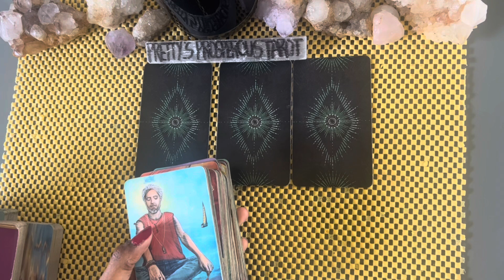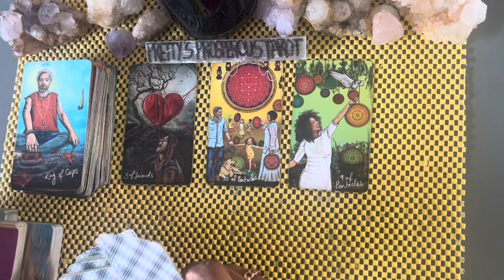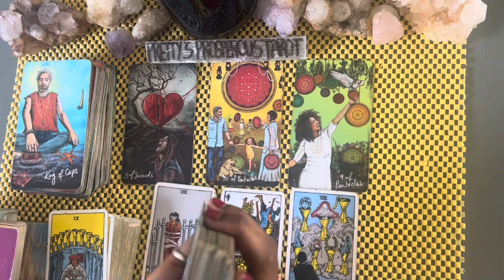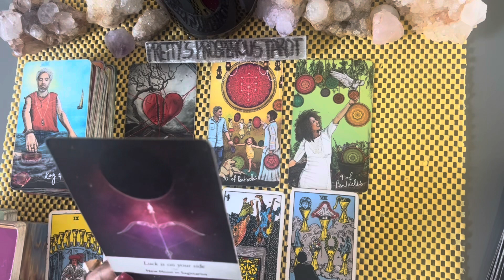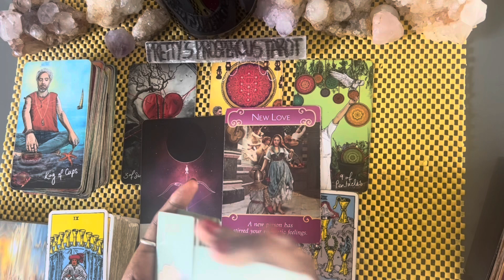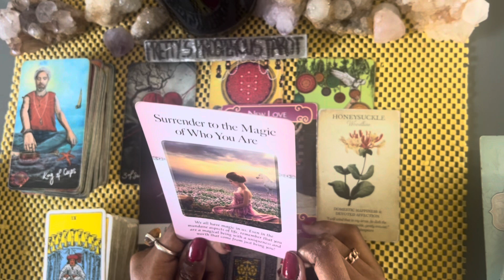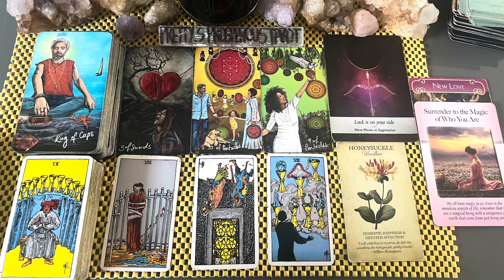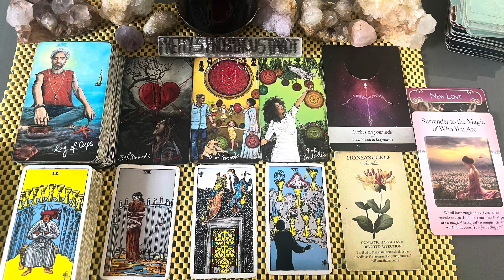Gemini love tarot reading ~ Aug 25th ~ you’re always on their mind